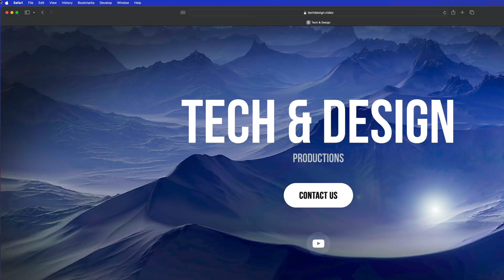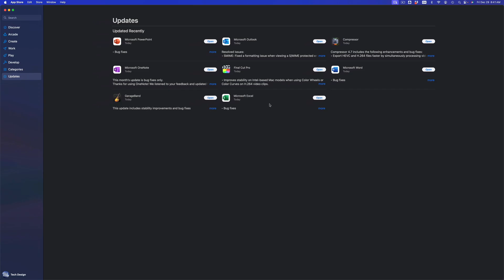How to Update Microsoft Excel on Mac - 2024